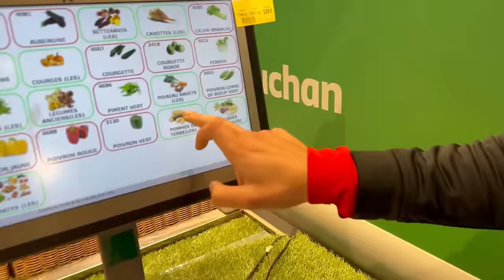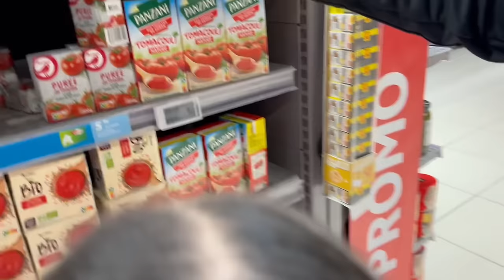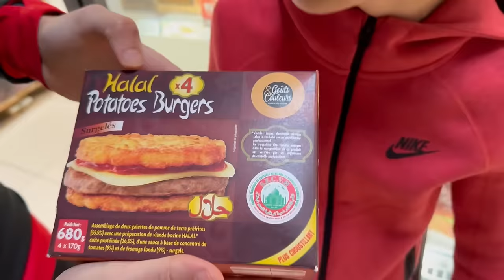ON A 5€ SEULEMENT POUR SURVIVRE 24H 😭🍩 ( C'est GRAVE DUR)